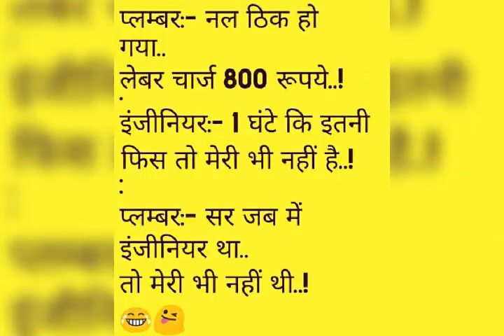my name is Manoj Bohra Mustang Anusha